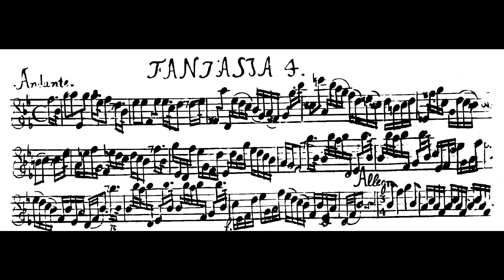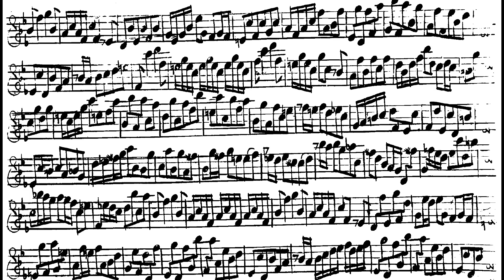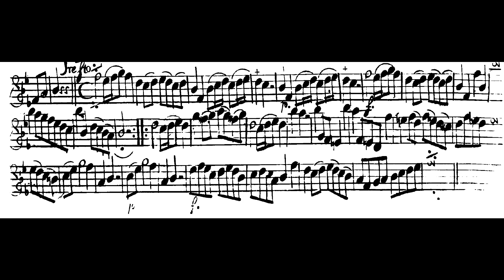Telemann Fantaisie 4 Laurence Pottier 2017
Au fil de l’année avec TELEMANN

L’année 2017 est l’année TELEMANN (350 ans de sa mort). Pour les flûtistes il s’agit d’un rendez-vous important car qui mieux que lui a composé pour notre instrument ?
Je me suis donc décidée à enregistrer chaque mois une des 12 fantaisies pour flûte afin d’honorer sa mémoire. 12 fantaisies 12 mois c’est parfait…
Janvier sera donc le mois de la première, Février la seconde…
NB cet enregistrement est réalisé dans ma salle de cours au conservatoire du 9e en condition de concert avec l’aide précieuse d’un ZOOM…pas de retouche rien que du direct…un moment de vie !
Pour en savoir plus sur cette fantaisie lire la suite…

Sans doute le compositeur le plus prolifique de son temps, Telemann a par sa verve et son génie musical marqué la première moitié du XVIIIe siècle. Cantor et directeur de l’Opéra de Hambourg,  il fait de nombreux voyages et rencontre tous les musiciens les plus célèbres de son temps. Grâce à une curiosité toujours vive il connait tous les instruments et surtout tous les styles de son époque, ce qui lui permet d’être toujours créatif et d’être l’ambassadeur du style des « goûts réunis ».  Au style français, il emprunte la  carrure des danses, un tempo tempéré, le fameux « bon goût » ;  au style italien, des tempos très opposés, une virtuosité brillante un bel canto aux contrastes exubérants, des adagios qui ne demandent qu’à être ornementé…
Il compose les 12 fantaisies pour la flûte entre 1732 et 1733 en même temps que les 36 fantaisies pour le clavecin et avant celles pour le violon (1735). Il publiera également 12 fantaisies pour la viole qui sont hélas perdues.

Chaque Fantaisie est composée à peu près de la même manière en trois ou quatre mouvements, les deux premiers étant souvent des préludes et fugues et le dernier un mouvement plus simple de forme populaire.
On admirera la manière subtile avec laquelle Telemann créé une harmonie avec un instrument qui n’est pas polyphonique. Chaque tonalité réalisable sur la flûte est représentée, est-ce une manière de copier ce qu’avait réalisé son ami Bach avec son clavier bien tempéré ? (1722 et 1744).

Fantaisie n°4 en mib Majeur (ton original pour la flûte traversière : sib Majeur)
1. Andante
2. Allegro
3. Presto

La transposition utilisée pour cet enregistrement, et dans les éditions pour flûte à bec, est la quarte en raison de la tonalité plus ergonomique. Ceci étant j’ai choisi d’utiliser une flûte du quatre (fourth flute) avec les doigtés de l’alto par conséquent  l’auditeur l’entendra en lab M.
La flûte du quatre (copie  d’un instrument du franco-anglais Pierre Bressan (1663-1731) réalisée par Tim Cranmore) n’a pas beaucoup de répertoire propre mis à part deux suites de Francis Dieupart,  je trouve donc très intéressant d’interpréter cette fantaisie avec cet instrument.
L’andante sonne comme un prélude. On retrouve comme dans les autres fantaisies un jeu entre les aigus et les graves. Le rythme pointé donne un caractère assez allant au mouvement qui justifie bien son appellation d’andante.

L’allegro est une fugue. Ce qui intrigue en premier lieu dans ce mouvement est son rythme syncopé qui donne un caractère vif et léger-Telemann apprécie beaucoup le  travail rythmique. On retrouve encore les grands sauts grave-aigu, comme sur un violon, qui sont si caractéristiques de ces fantaisies.

Dans cette fantaisie, pas de mouvement lent mais un Presto gai et un peu espiègle. On observera la place des silences dans les phrases qui donnent un caractère théâtral à ce dernier mouvement dont la mélodie fait songer à des musiques des pays de l’Est. Telemann connaissait bien le répertoire populaire de Pologne, de Moravie et de Silésie (Cf. le dernier mouvement du double concerto pour flûte à bec et flûte traversière). Il ne se prive pas ici d’exploiter cette couleur particulière.